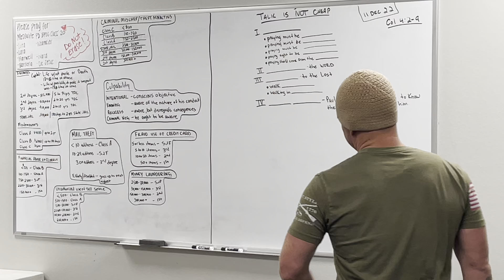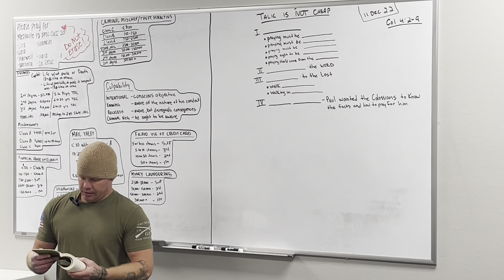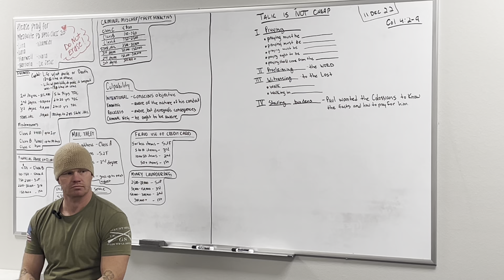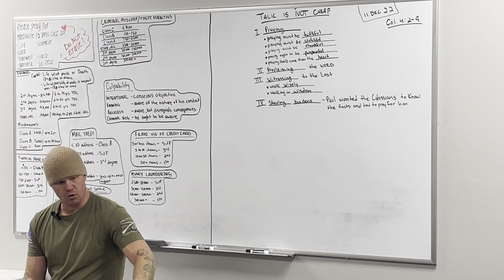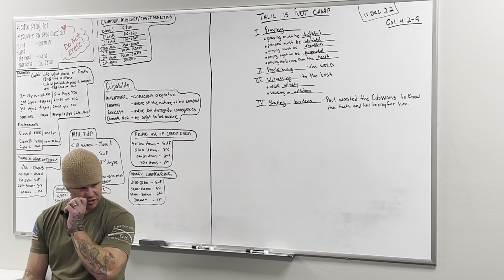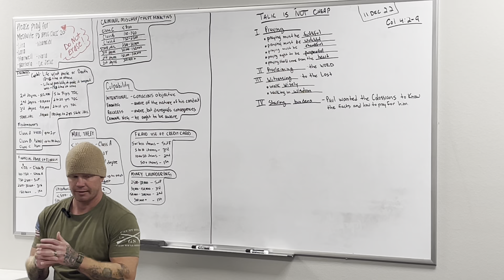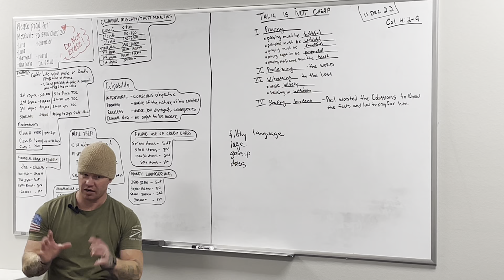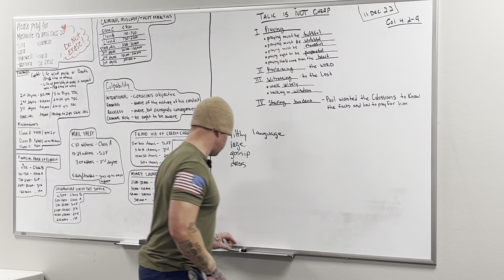Colossians 4:2-9 “Talk is not cheap”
The power of speech is a gift from God, and it must be used the way God ordains.  In the book of James, the tongue is compared to a bridle and a rudder, a fire and a poisonous animal, and a fruitful tree and a fountain (James 3).  These three pairs of pictures teach us that the tongue has the power to direct, the power to destroy, and the power to delight.  The tongue is but a little member in our bodies, but it can accomplish great things for good or for evil.

A Study of the Book of Colossians
Talk is not Cheap
Colossians 4: 2-9
Lesson 11

In this brief section, Paul pointed to four important ministries of speech

I. Praying (4: 2-3A)
• Praying must be faithful – “continue in prayer” (Col. 4: 2)
• Praying must be watchful – “Watch and pray” (Neh. 4: 9)
• Praying must be thankful – “Watch is the same with thanksgiving” Phil 4: 6)
• Praying ought to be purposeful – “Praying also for us” (Col. 4: 3)
• Praying should come from the heart – “13. Hannah spoke in her heart… 15. But have poured out my soul before the Lord” (I Sam. 1: 13-15)

II. Proclaiming the Word (4: 3b-4)
• Paul did not ask for the prison doors to be opened, but that doors of ministry might be opened (1 Cor. 16: 9; Acts 14: 27)

III. Witnessing to the Lost (Col. 4: 5-6)
• Walk Wisely (Col. 4: 5) “Redeeming the time”
• Walking in Wisdom (4: 6) “Let your speech always be with grace, seasoned with salt, that you may know how you ought to answer each one.”

IV. Sharing Burdens (4: 7-9) Paul wanted the Colossians to know the facts and how to pray for him.
• Tychicus was
i. Beloved brother
ii. Faithful minister
iii. Fellow servant
• Onesimus was
i. Faithful and beloved

“Set a guard, O Lord, over my mouth; Keep watch over the door of my lips.” Ps. 141: 3